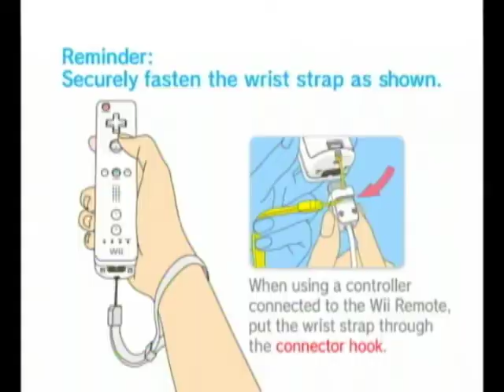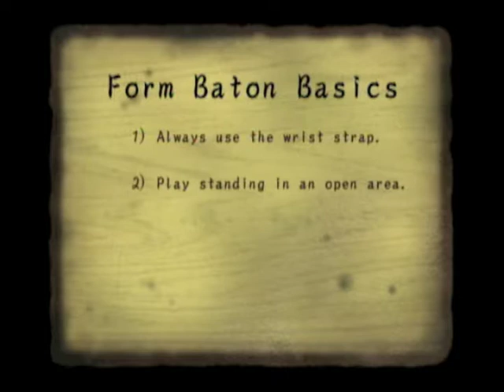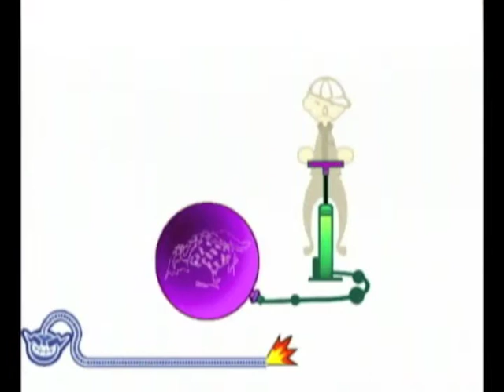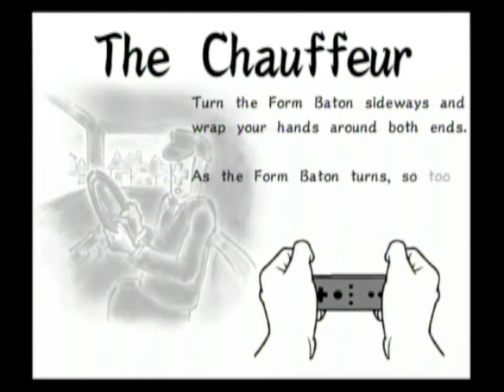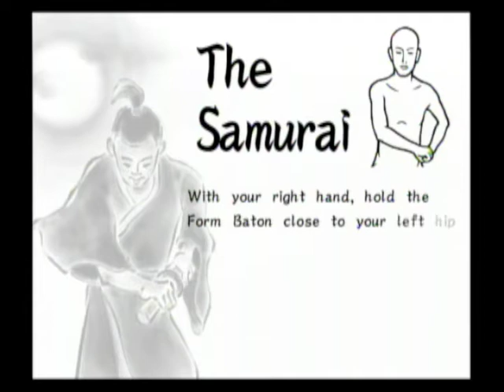Let's Play Wario Ware Smooth Moves | Part 1 | Get Ready For Randomness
The beginning of our Wario Ware Smooth Moves LP! It will be updated every monday, wednesday, and friday!!